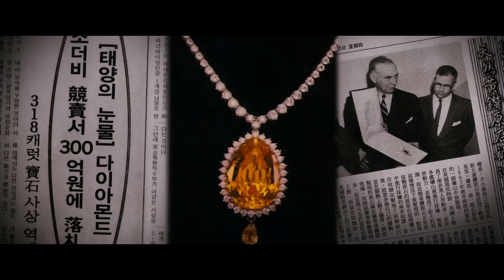映画『10人の泥棒たち』特報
それぞれ野望を胸に秘める男女10人の窃盗団チームが、世界に一つしかない幻のダイヤモンド奪取に挑む犯罪アクション。CGなしのアクションシーンや、華麗な盗みのテクニックとともに展開する予測不可能なドラマが展開する。監督は、『チョン・ウチ 時空道士』のチェ・ドンフン。キャストには『チェイサー』のキム・ユンソク、『イルマーレ』のイ・ジョンジェ、香港の名優サイモン・ヤムらアジアのスターが勢ぞろいする。
配給: ライブ・ビューイング・ジャパン